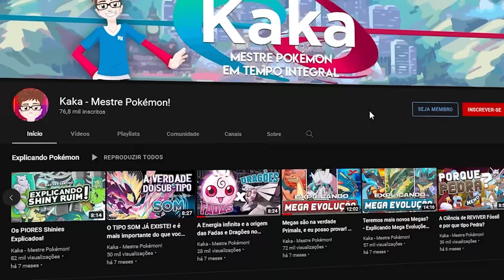A História dos Tipos HERÓIS de Pokémon!